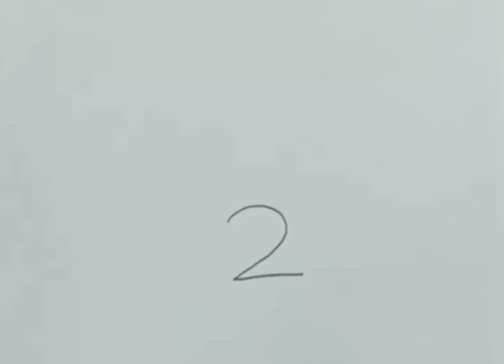How to Draw a Rabbit 🐰| Unlock your Creativity with these drawing tricks 🖌️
how to draw a rabbit step by step
how to draw a rabbit easy step by step